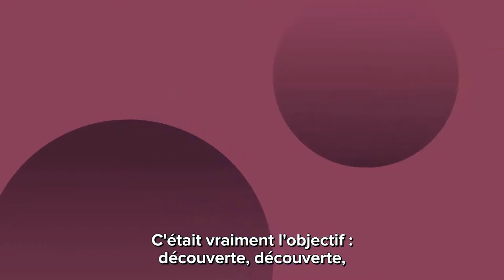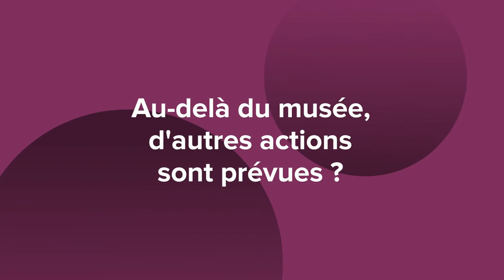À Abbeville, une barre HLM se transforme en musée du street art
Plus de 65 street artists ont investi le bâtiment des Tilleuls, dans un quartier prioritaire à Abbeville, avant sa démolition. Le visiteur pourra y découvrir toutes les facettes du street art : graffiti, fresques, arabesques, pochoirs, installations…

Un projet porté par  l’association 80100 Skatepark et son directeur Yann Colignon.